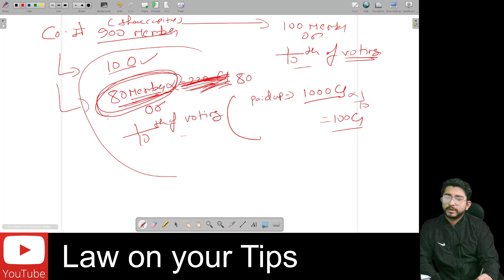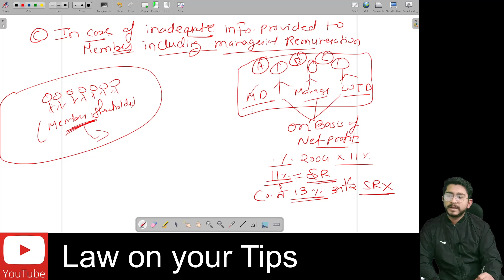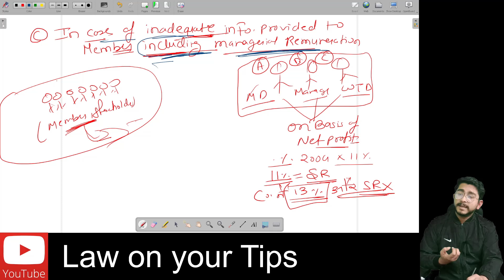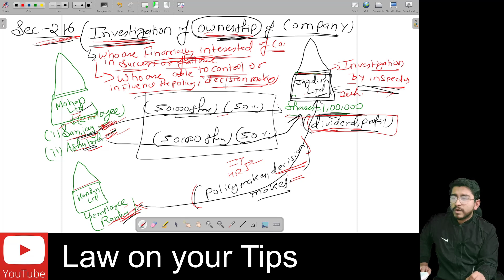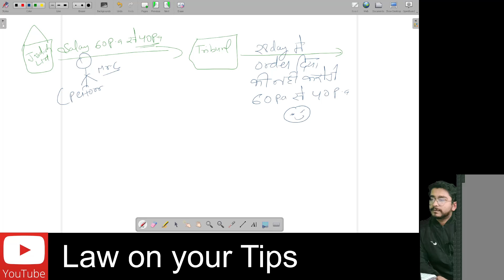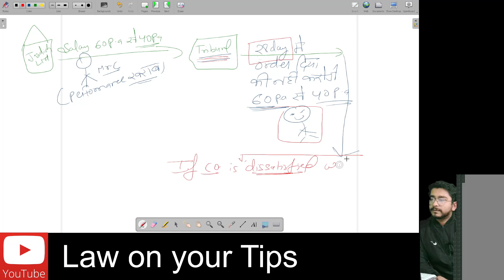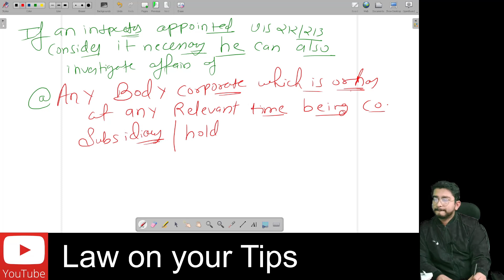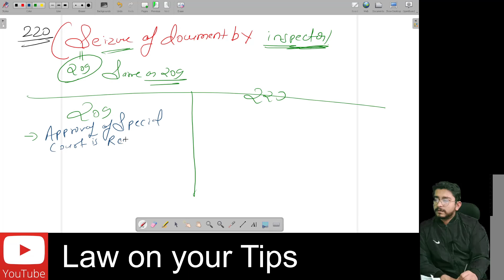CA Final Law Batch Lecture 10/ May22 and onwards/ Inspection, Inquiry, And Investigation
Hello Guys! In this Lecture, we will cover the  Inspection, Inquiry, And Investigation of the CA Final Law Syllabus.

In this batch, we will be going to cover the full CA Final Law syllabus covering all study material questions.

Thanks